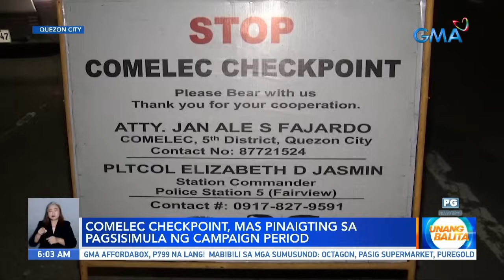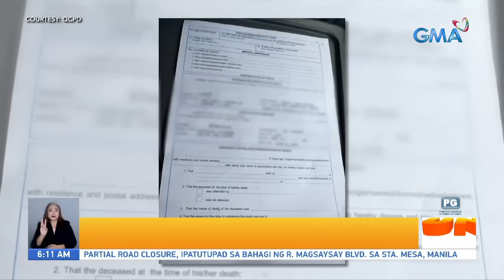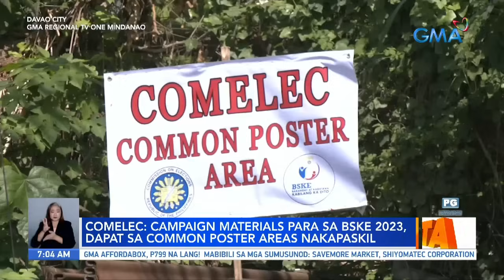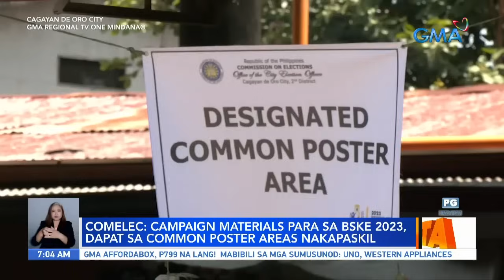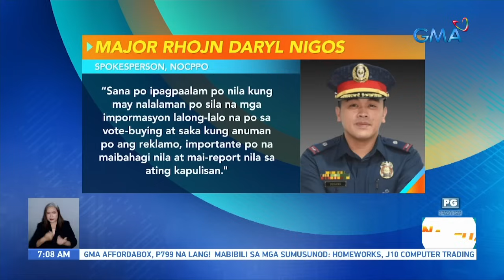Unang Balita sa Unang Hirit: OCTOBER 19, 2023 [HD]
Narito ang mga balitang ating tinutukan ngayong THURSDAY, OCTOBER 19, 2023

Comelec checkpoint, mas pinaigting sa pagsisimula ng campaign period
Election paraphernalia, na-i-deliver na sa ilang munisipyo; mga awtoridad, mahigpit na nagbabantay | Mahigit 300 tauhan ng PCG, PNP-SAF, at Maritime Group, katuwang ng Camsur Police prov'l office para sa BSKE 2023 | Comelec, nagpaalala na dalawa lang ang puwedeng poll watcher sa kada kandidato
20 miyembro ng Tau Gamma Phi fraternity, nagsalitan umano sa pagpalo sa criminology student na si Ahldryn Leary Bravante | 4 na sumukong fratmen, sinampahan ng reklamong paglabag sa Anti-Hazing Act | Blunt impact injuries in lower extremeties, nakasaad na cause of death ni Ahldryn Leary Bravante | PCCR: hindi nagpa-recognize sa amin ang Tau Gamma Phi fraternity
Israeli military, itinangging sila ang nagpasabog sa ospital sa Gaza City | Palestinian authority, nanawagan sa International Criminal Court na imbestigahan ang air strike sa ospital sa Gaza na ikinasawi ng 500 | Amerika, nag-veto sa U.N. Resolution na magpapapasok ng humanitarian aid sa gaza
Campaign period para sa Barangay at SK Elections: Oct. 19 - Oct. 28
Comelec: campaign materials para sa BSKE 2023, dapat sa common poster areas nakapaskil | Comelec Zamboanga, magsasagawa ng Oplan baklas sa mga hindi susunod sa campaign guidelines
Mahigit 4,000 police personnel, mahigpit na nagbabantay sa pagsisimula ng campaign period ng BSKE 2023 | 51 barangays sa Negros Occidental, kabilang sa election areas of concern | Vote-buying at vote-selling, tinututukan ng mga awtoridad sa ilalim ng kontra-bigay committee
Mga tagasuporta ng ilang kandidato sa Barangay at SK elections, nagpapaskil na ng campaign materials | Mga pulis, mahigpit na nag-iinspeksyon sa mga checkpoint
US President Biden: Egypt, sang-ayon nang buksan ang Rafah Border para sa 20 truck na may dalang humanitarian aid | Israel, itinangging sila ang nagpasabog ng ospital sa Gaza City | Ilang protesta, sumiklab matapos ang pagpapasabog sa ospital | Air strikes ng Israel sa Gaza, patuloy pa rin
Ilang mambabatas na pabor sa Maharlika Investment Fund Act, suportado ang desisyon ni Pangulong Marcos na suspendihin ang pagpapatupad ng IRR nito | Rep. France Castro: Dapat I-junk na ang Maharlika Fund Act | Sen. Risa Hontiveros: tila lumilinaw na hindi totoong may sobrang pondo ang landbank at DBP para sa Maharlika fund
BREAKING: Pangulong Marcos: Tuloy na ulit ang Maharlika Investment Fund